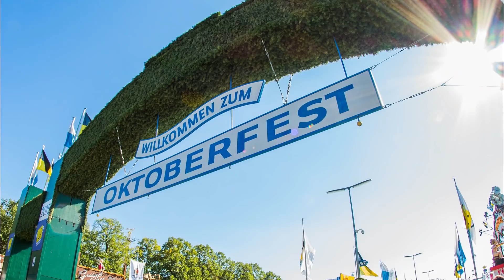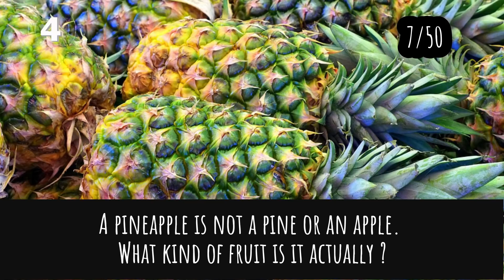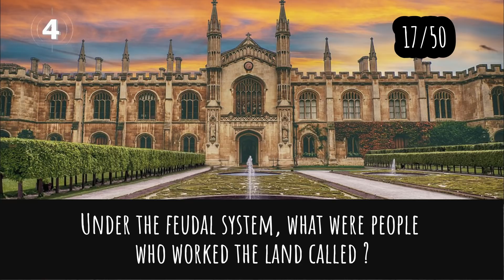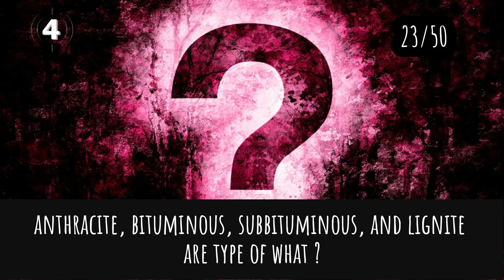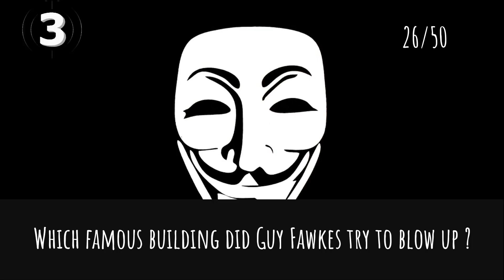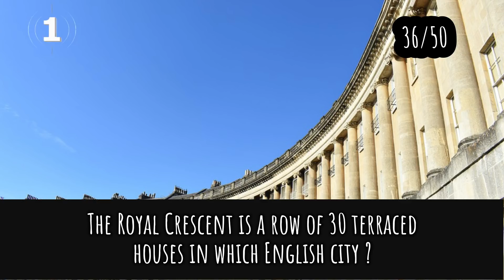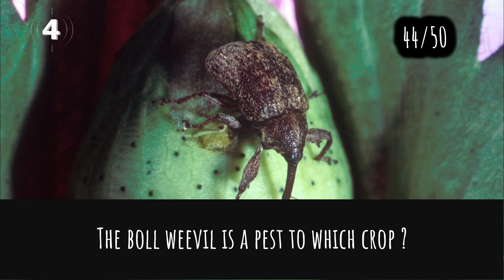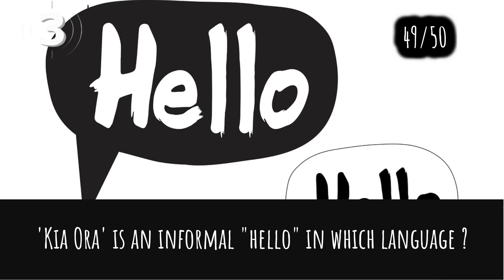General Knowledge Quiz Trivia #56 | Samurai, Donut, Pineapple, Tower Pisa, Jurassic Park, Sunglasses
- Samurai clan
- Traditional way of spelling 'Donut'
- Pineapple fruit
- Leaning tower of Pisa
- Jurassic Park filming location set
- Sunglasses with built-in audio speaker